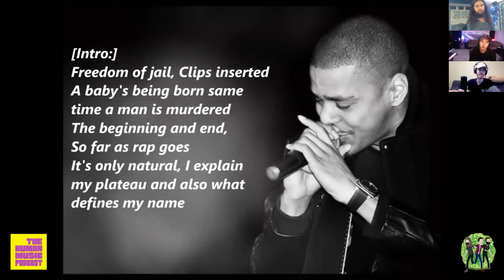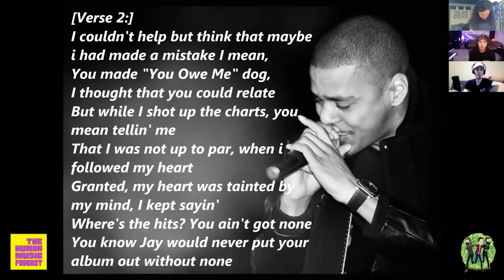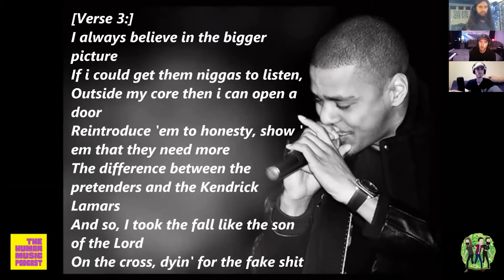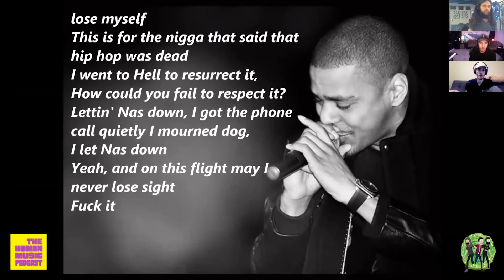Reacting to J. Cole - Let Nas Down | THMP Ep. 032B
This is the hosts of The Human Music Podcast reacting to J. Cole Let Nas Down

J. Cole was rising thru the hip hop underground and wanted to break into the main stream. he finally wrote that first big radio single, but in the process he disappointed his hero, he let Nas down.

Are You Fed Up With Boring Sound Design?
The Free Mega Pack has 125+ LeftField Bass Samples, FX, Percussion & Foley One Shots. These sounds have been used in label releases that topped the Beatport Charts in Dubstep, Left Field Bass, and more.